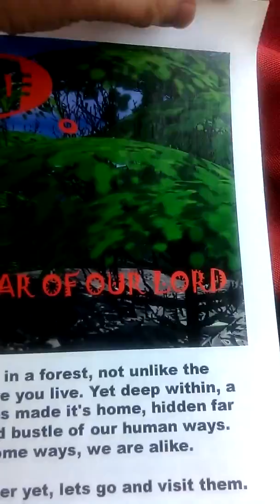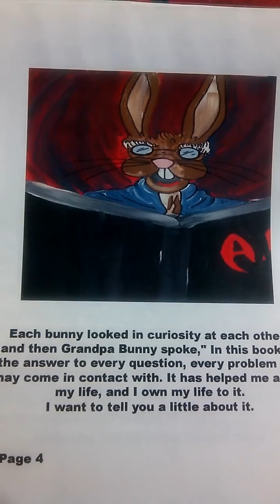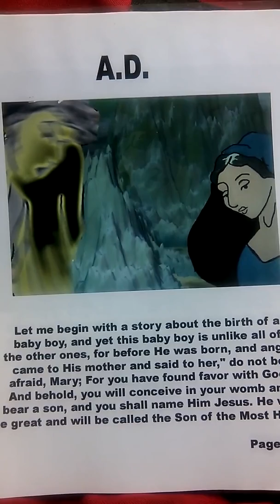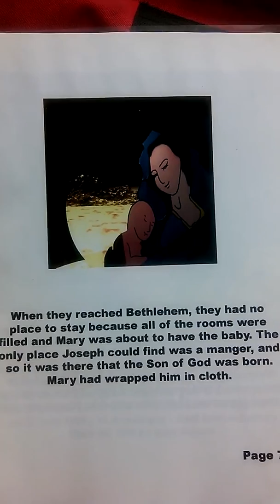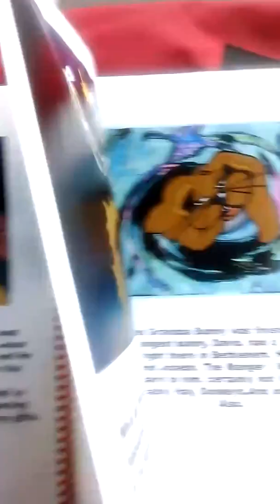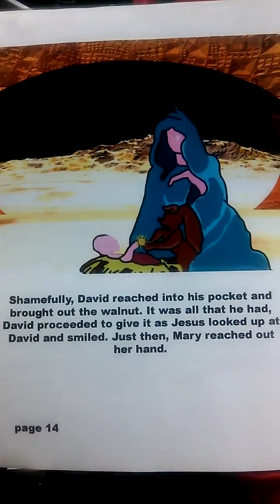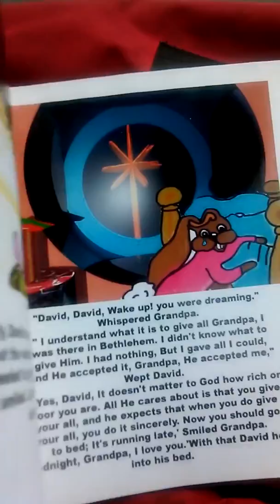A.D The Year of Our Lord children's audio book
Follow a family of adorable cute bunnies as they face the problems we humans do and how Love conquers ALL